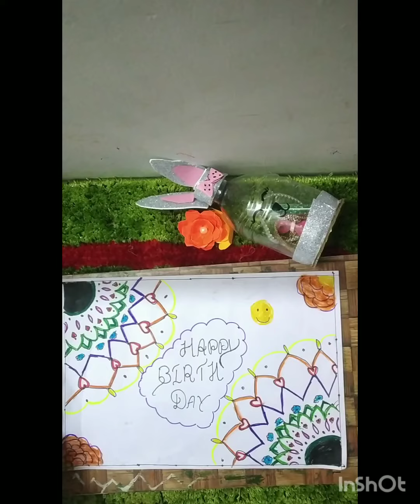Quick and easy border design 👍👏🤩🥰